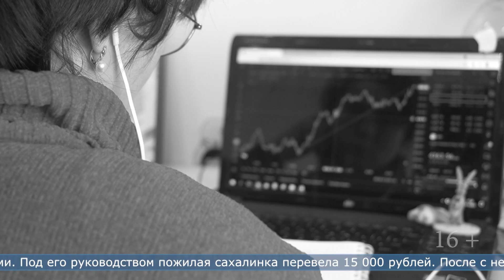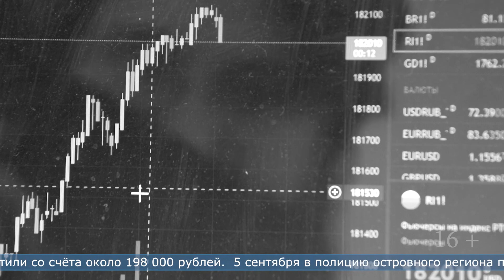06.09.2023 Пенсионерка «легализовала банковские счета» и лишилась денег